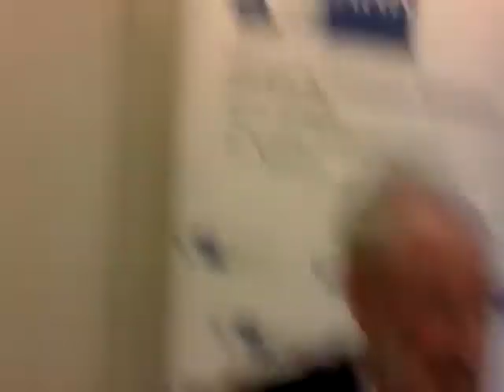Entrevista a José Luis López-Schümmer, presidente de la Cámara de Comercio Alemana para España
España sigue siendo un mercado atractivo; "los empresarios nos fijamos mucho más en el largo plazo". El presidente de la Cámara de Comercio Alemana para España, José Luis López-Schümmer considera muy positivas las relaciones entre ambos países, como así se ha demostrado en la reciente Cumbre hispano-alemana celebrada en Berlín. López-Schümmer destaca la partida presupuestaria europea destinada a la lucha contra el desempleo juvenil y explica que aunque el mercado español atraviesa "un momento relativamente bajo" los empresarios se fijan en el largo plazo y España es un destino atractivo para las inversiones. Además la economía española ha mejorado notablemente su competitividad.